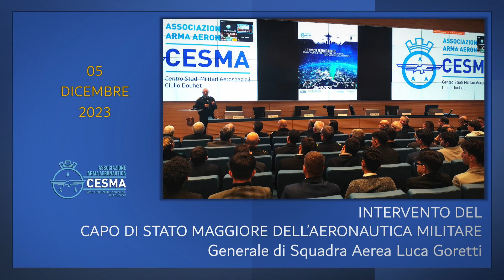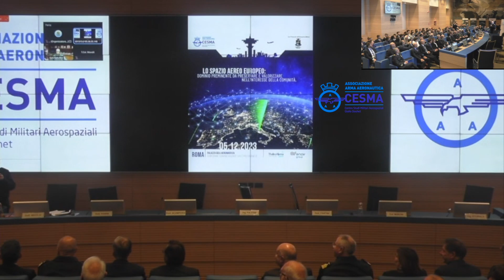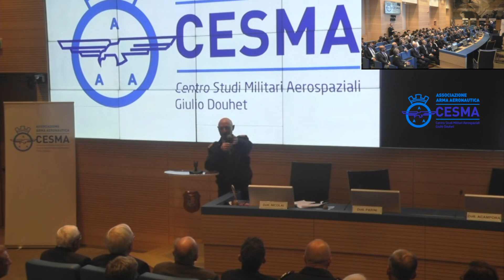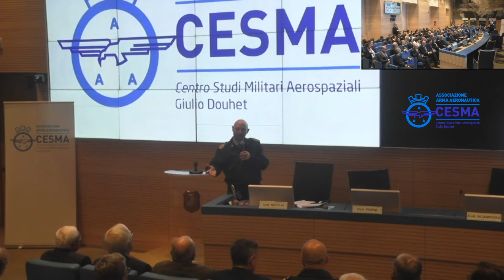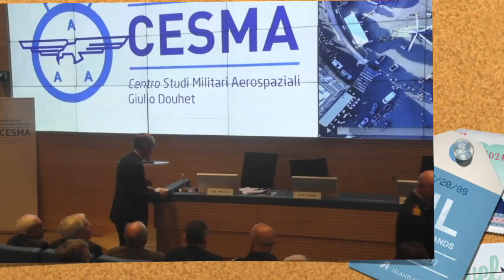CONFERENZA CESMA del 05.12.2023 - Parte Nr. 7, Intervento del Capo di Stato Maggiore Aeronautica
Conferenza con Tavola Rotonda “Spazio Aereo Europeo: dominio preminente da preservare e valorizzare nell’interesse della Comunità”.
05 dicembre 2023 - Auditorium "Adriano Visconti”, Palazzo Aeronautica - Viale Pretoriano 18, Roma

Intervento del Generale di Squadra Aerea Luca Goretti, Capo di Stato Maggiore dell’Aeronautica Militare

La registrazione dell’evento sarà pubblicata in più parti, seguendo l’ordine degli interventi dei Relatori.

ABSTRACT DELLA CONFERENZA
L'evento si propone di illustrare le principali sfide, i rischi e le minacce all’interno dello spazio aereo europeo, le iniziative esistenti o previste per perseguire la razionalizzazione del sistema di gestione del traffico aereo (ATM) e l'implementazione di quello di gestione del traffico spaziale (STM), ed infine, le aree da esplorare ulteriormente al fine di preservare l'accesso allo spazio aereo per scopi di sicurezza e difesa.
Gli interventi di importanti relatori provenienti da istituzioni e industria contribuiranno a formare un quadro multidimensionale di questo settore complesso e di vitale importanza, da cui emergerà come l'Aeronautica Militare svolga un ruolo preminente nello sviluppo di una strategia volta a garantire un accesso europeo libero, sicuro e protetto allo spazio aereo, configurandosi quale istituzione pressoché unica, nell'intero contesto comunitario, per funzioni, competenze e capacità.